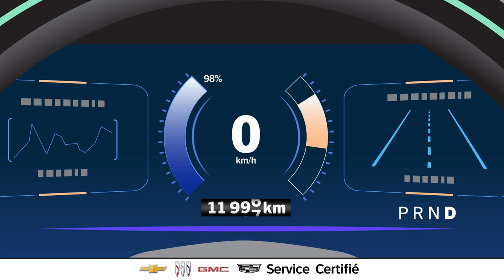Service Certifié VE : Batterie | Chevrolet Canada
La batterie 12V joue un rôle clé dans la propulsion d’un VE. C’est pourquoi il est important de consulter un expert du Service Certifié VE et de faire faire un bilan de santé de votre véhicule tous les 12 000 km.